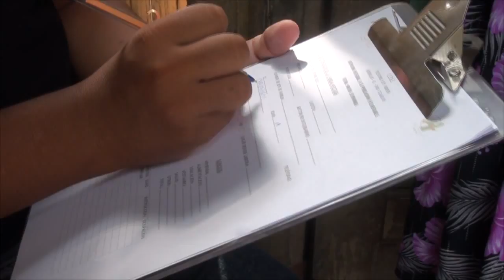VOLUNTARIOS DE LA UNIDAD MUNICIPAL DE GESTION DE RIESGO, REALIZARON UN CENSO